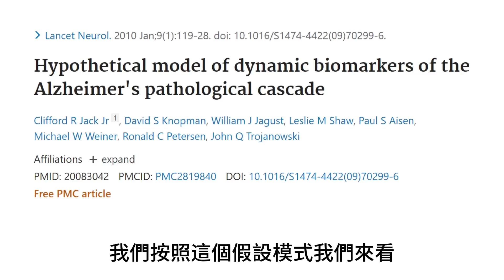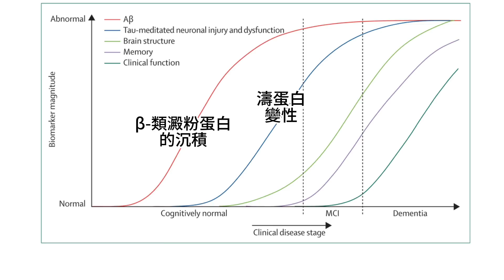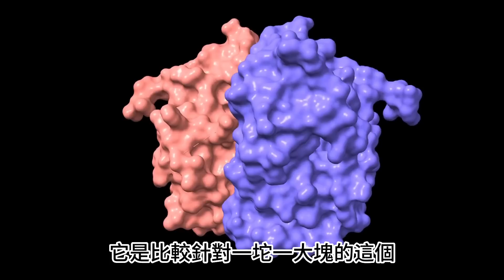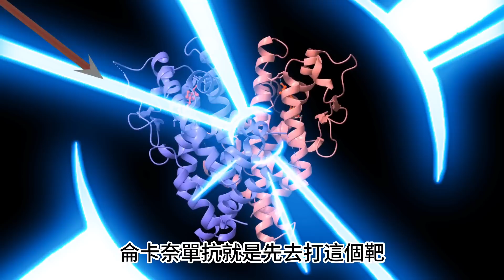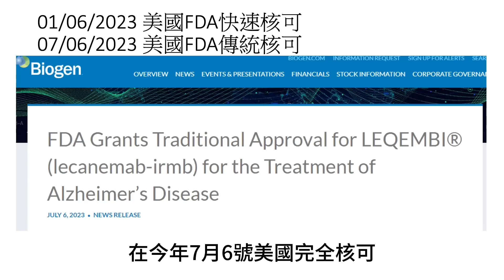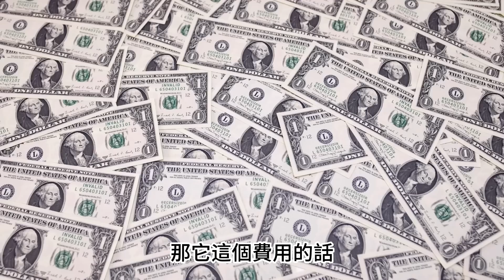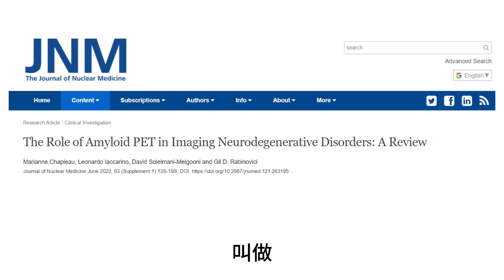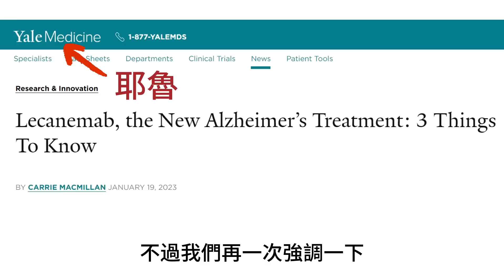失智症新希望！最新抗體藥來了——侖卡奈單抗Alzheimer’s new monoclonal antibody: Lecanemab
失智症新希望！最新抗體藥來了——侖卡奈單抗
Alzheimer’s new monoclonal antibody: Lecanemab
Lecanemab was designed to attach to the beta protofibrils to block the formation of plaques. USFDA  granted a traditional approval to it on July 16, 2023. Its side effects are less severe and the efficacy is more consistent than acucanamub in most clinical trials.  It was found to reduce the cognitive deficiency up to 26% in the group of early stage Alzheimer’s disease.  The cost was up to USD 26500 for a year; however, it will be covered by Medicare.

✨王麗惠醫師✨
• 東海大學法律研究所